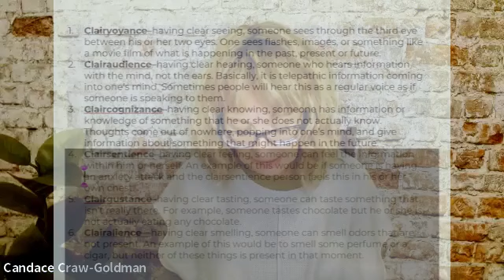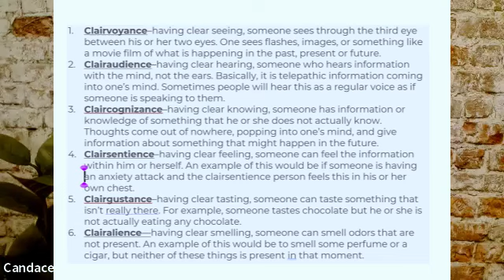Jumpstarting Imagination: Is PLR like Watching a Movie?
It is a common belief that having a “successful” Past Life Regression means that you watch a movie of that past life behind your closed eyelids. Is that REALLY how it works? And how is it that blind people can have past life regressions? Candace addresses this common belief and whether or not it is true, false, or partially true. This great question comes from a YouTube viewer. Send me your own question!

Are you already an energy healer assisting others? We are a GURU-FREE community and all are welcome. We offer freedom of speech, thought, modality, practice and provide practical support to each other, and other teachers. We also have an international directory of quantum healers that helps you connect with your clients.
*Quantum Healing Courses*
Are you interested in service to others? Beyond Quantum Healing (BQH) is a new modality for the New Earth. You too can help humanity by becoming a BQH practitioner!

Quantum Connect is a no-trance quick connection session with your clients’ ever-present higher self. Learn the modality and become a QC practitioner today!
*About Candace Craw-Goldman*
Candace Craw-Goldman is a wife, mom and grandmother, a healer, a dreamer and a writer of magical things. She is the creator of _Beyond Quantum Healing_ and _Quantum Connect_ – modalities that explore, expand and elevate our human consciousness. She is the founder of a GURU-free community of Healers and way showers. is a multi-platform of support and services for practitioners that includes a world-wide public directory, censorship-FREE support forum and quantum healing courses for healers of ALL kinds. Candace began her healer’s journey as Dolores Cannon’s teaching assistant and created Dolores’ Original QHHT Support Forum in 2008.